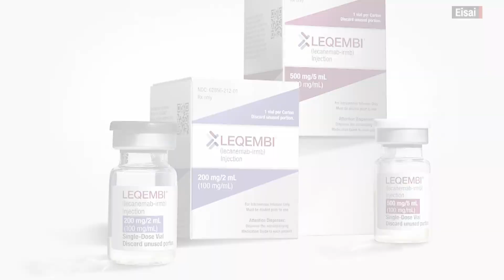Alzheimer’s drug Leqembi receives full FDA approval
The approval clears the way for Medicare and other insurance plans to begin covering the treatment for people with the brain-robbing disease.